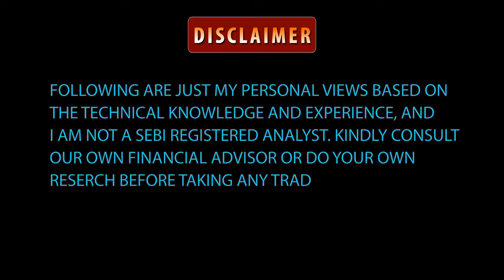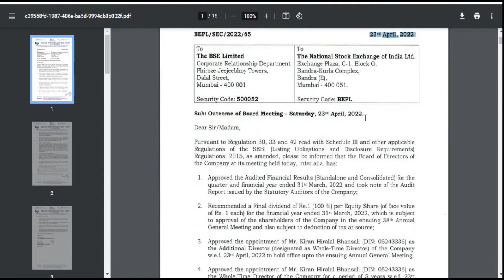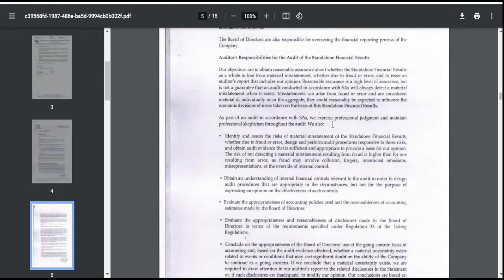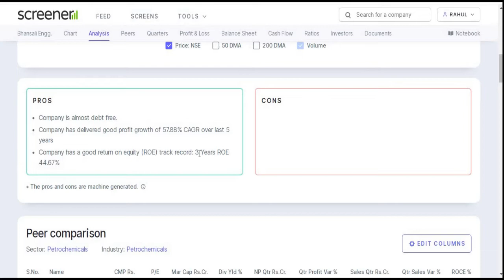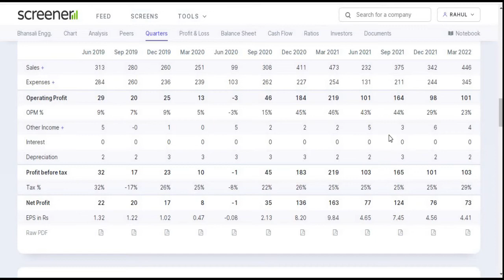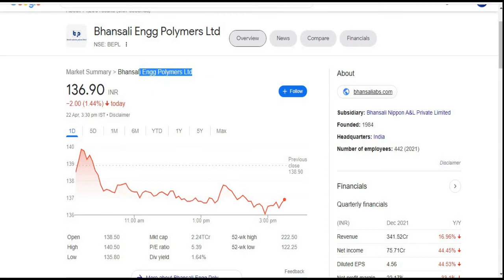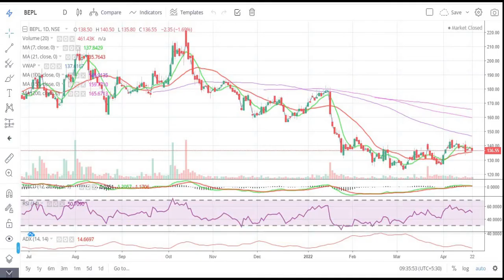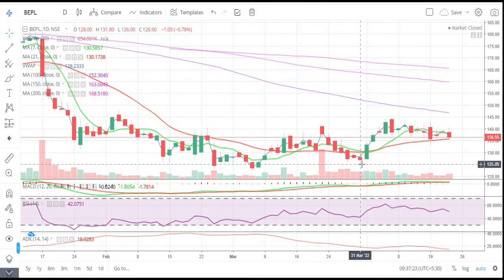Bhansali Engineering Polymers Ltd || Quarter 4 Result 2022 Review || Latest Target || Multibagger